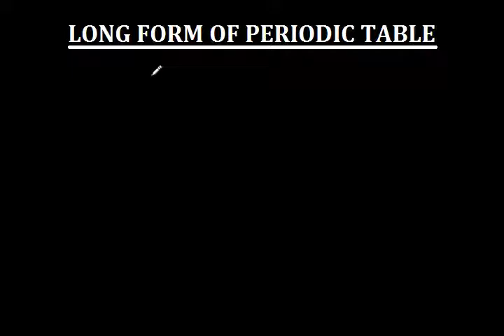Long form of periodic table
Long form of periodic table. Discussion about groups and periods in periodic table.